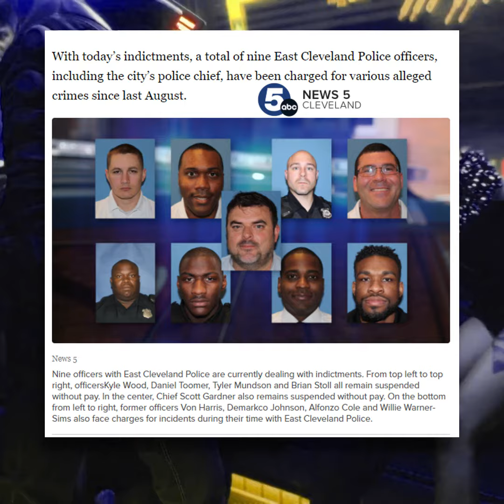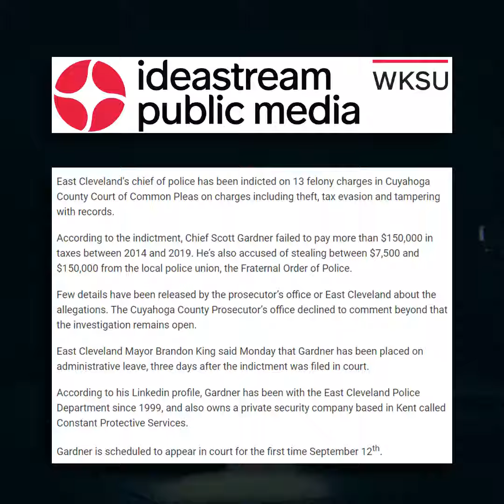This Police Department is so corrupt the FBI set up a hotline to track their crimes.